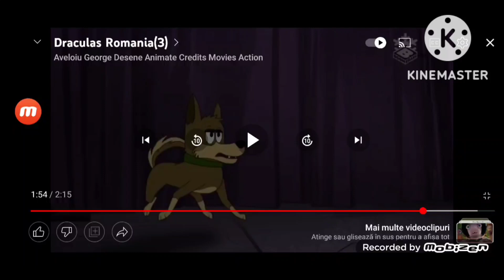9 noiembrie 2022